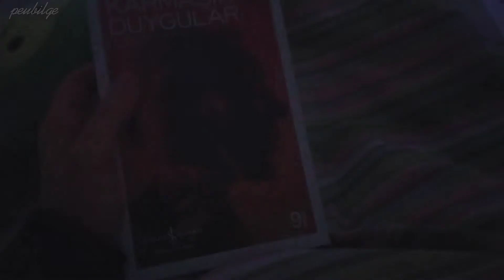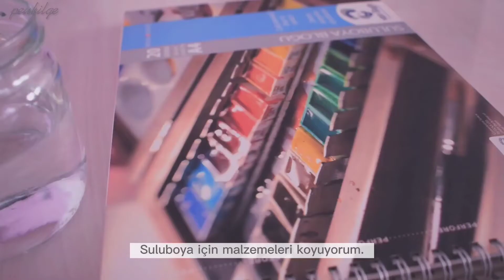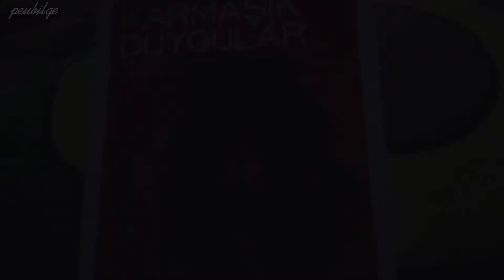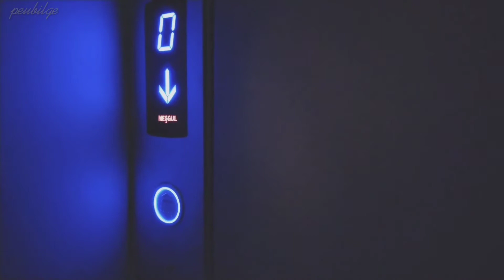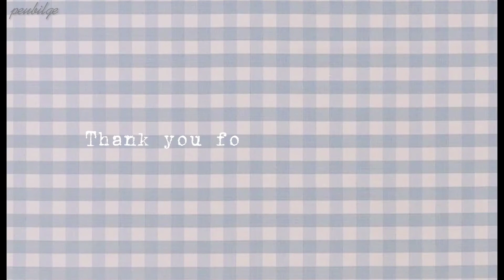haftalık vlog | yılın ilk kar yağışı | suluboya | avokado çimlendirme 🥑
Selam
Yılın ilk kar yağışı ile buluştuğumuz günlerde kayda başladığım, bir hafta içerisinde geçen günlere dair anları kaydettiğim vlogu keyifle izlersiniz umarım.
İyi seyirler
peubilge